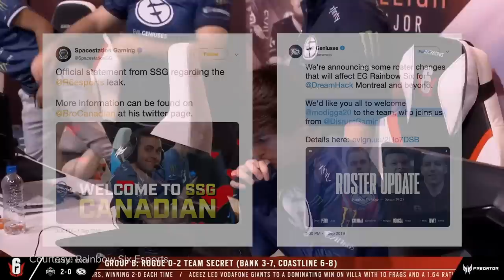The Greatest Choke in Esports History Actually Happened Twice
Picture this: You’re Evil Geniuses, and you’re playing in the grand finals of the Rainbow Six: Siege Pro League Finals in Milan.  You’re up a map, and you’ve steamrolled your way to championship point.

There’s only one round left. The clock’s counting down. You’re up three players to two. All you have to do is hold out for thirty seconds and you’ll be world champions.

But no one believes you can do it. Why? Because you're been here before. And you're about to watch as victory slips between your fingers once again.

You're about to choke even harder.

You can find more Siege esports action, including the US Nationals, at these links:

Written by : Dimitri Pascaluta (@DPascaluta)
Edited by: Kyle Matthews (@SuperKyol)
Hosted by : Daniel Rosen (@Daniel_Rosen)